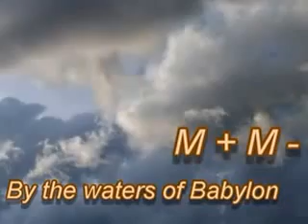M+M - By the waters of Babylon